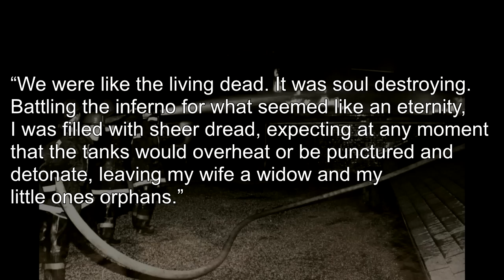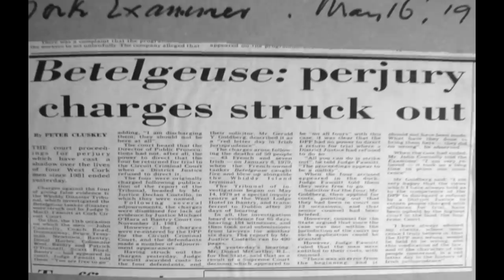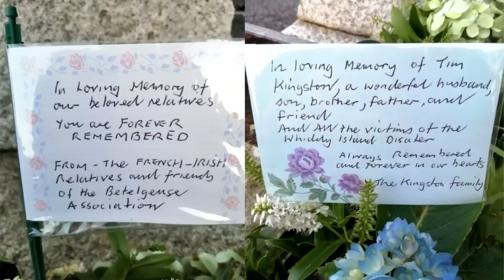The Whiddy Island Disaster - Ireland's Worst Maritime Tragedy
January 1979 - during a routine unloading of a visiting oil tanker, an accident caused a fire and huge explosion, destroying the visiting tanker and posing a real danger to the Whiddy Island crude oil storage facility. Mired in controversy, the inquiry into what happened left many people feeling dissatisfied. It remains Ireland's deadliest maritime tragedy.